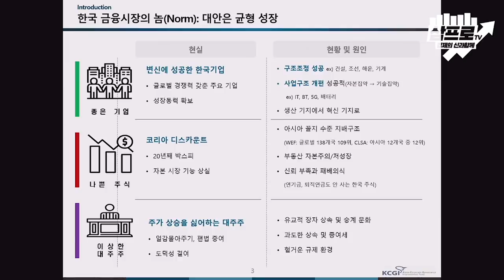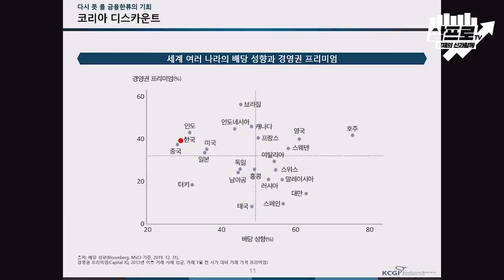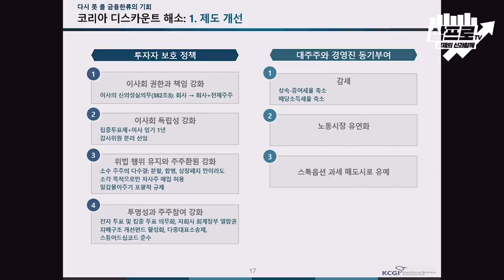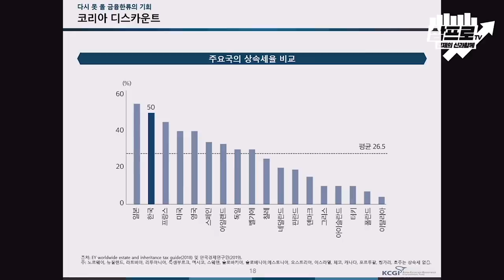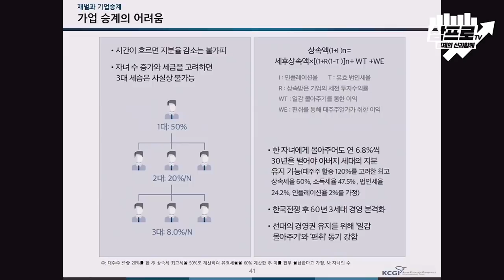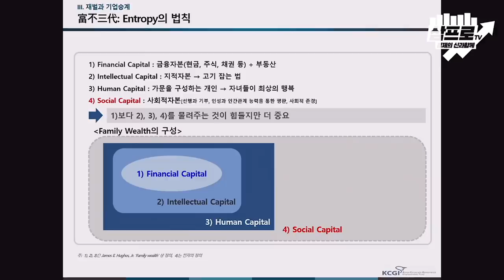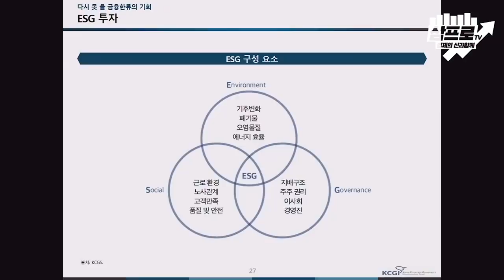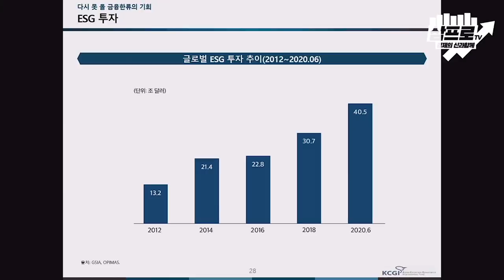코리아 디스카운트를 풀 열쇠, 기업지배구조에 있다 f.KCGI 강성부 대표 [특별인터뷰]